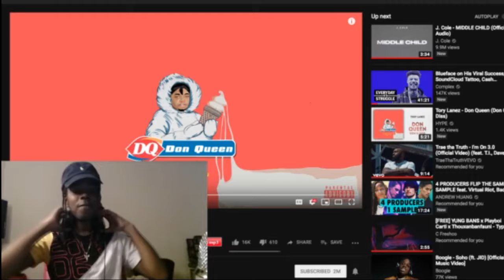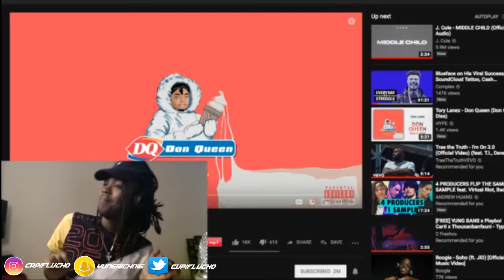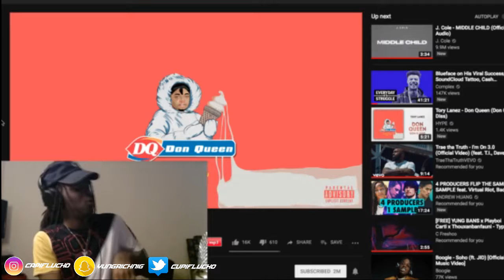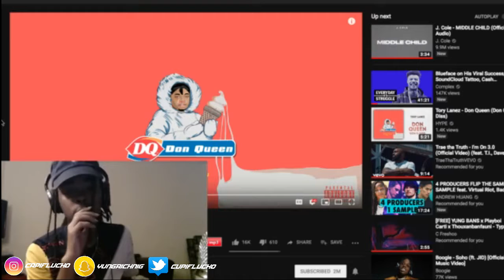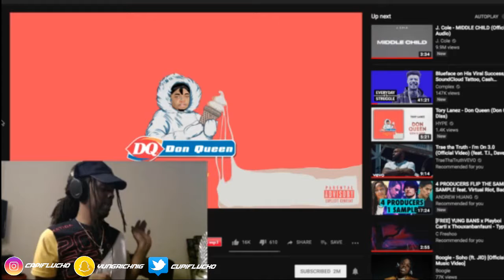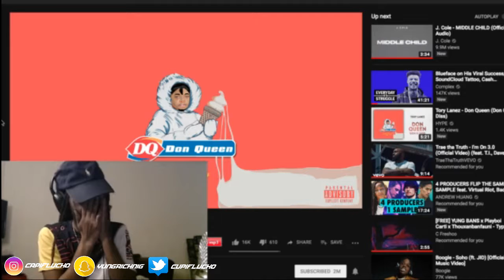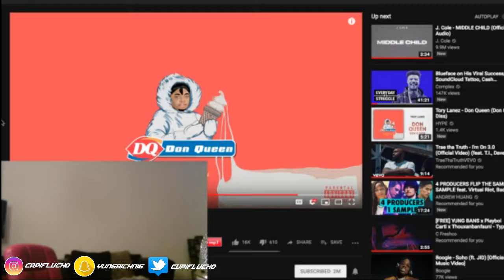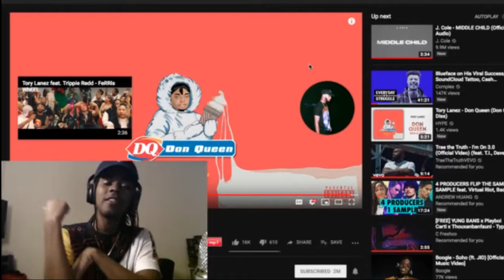Tory Lanez (Don Q Diss) BODIED DON Q SON! 🤼‍♂️💥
Tory Lanez (Don Q Diss)